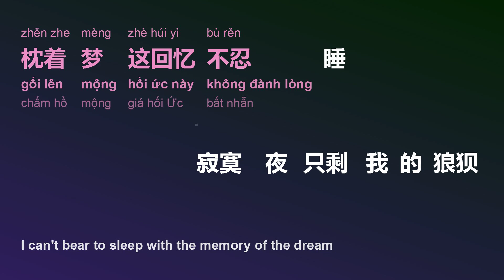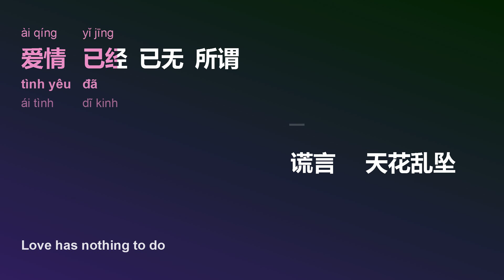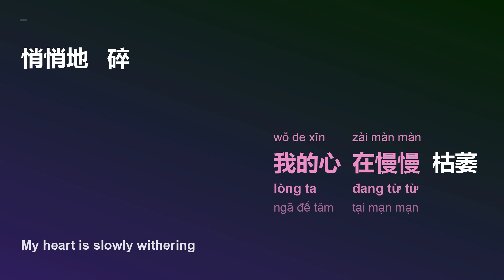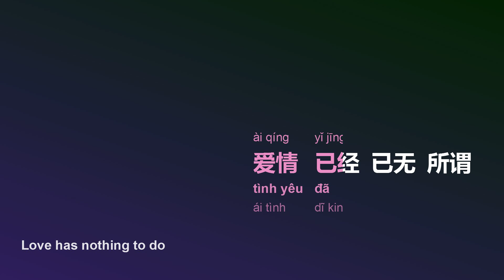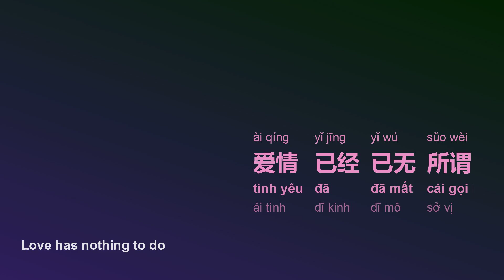[LHZ] 拥抱你离去 (Ôm Ngươi Rời Đi/Yǒng Bào Nǐ Lí Qù/Hug You Away) - 张北北 (Trương Bắc Bắc)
title sc: 拥抱你离去
title py: Yǒng Bào Nǐ Lí Qù
title vi: Ôm Ngươi Rời Đi
title en: Hug You Away
artist sc: 张北北
artist py: Zhāng Běi Běi
artist hv: Trương Bắc Bắc

[00:11.60] 张北北 - 拥抱你离去
[00:12.74] 作词：刘涛
[00:13.68] 作曲：刘涛
[00:45.77] 拥抱着你的离去
[00:48.62] 数着一行行的泪滴
[00:52.36] 枕着梦这回忆不忍睡
[00:56.12] 寂寞夜只剩我的狼狈
[01:00.00] 谎言天花乱坠
[01:03.21] 目睹你和他的暧昧
[01:06.72] 我的心在慢慢枯萎
[01:09.85] 悄悄地碎
[01:13.97] 如果亲爱的心痛
[01:16.42] 不爱的保重
[01:18.32] 难爱的却成空
[01:21.38] 让我再一次感受你的温柔
[01:28.24] 如果他更适合你依偎
[01:31.75] 悲伤该如何全身而退
[01:36.17] 爱情已经已无所谓
[02:12.80] 谎言天花乱坠
[02:15.92] 目睹你和他的暧昧
[02:19.57] 我的心在慢慢枯萎
[02:22.72] 悄悄地碎
[02:26.66] 如果亲爱的心痛
[02:29.14] 不爱的保重
[02:31.00] 难爱的却成空
[02:34.10] 让我再一次感受你的温柔
[02:40.62] 如果他更适合你依偎
[02:44.53] 悲伤该如何全身而退
[02:48.61] 爱情已经已无所谓
[02:55.72] 如果亲爱的心痛
[02:58.27] 不爱的保重
[03:00.13] 难爱的却成空
[03:03.29] 让我再一次感受你的温柔
[03:10.15] 如果他更适合你依偎
[03:13.71] 悲伤该如何全身而退
[03:17.66] 你的干脆我没防备
[03:24.84] 如果他更适合你依偎
[03:28.19] 悲伤该如何全身而退
[03:32.10] 爱情已经已无所谓

Frame/Photo generating: Html2Image, pycairo, Pillow (python),
Font: Microsoft YaHei, Sans Serif
Video creating/encoding: ffmpeg